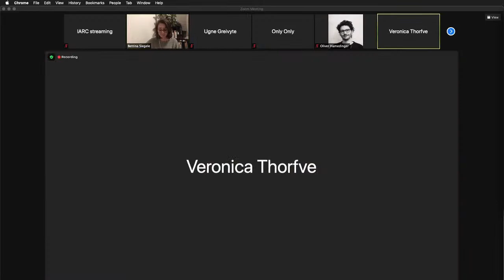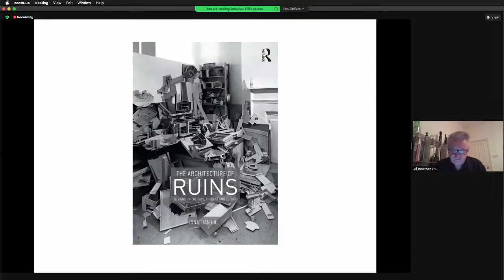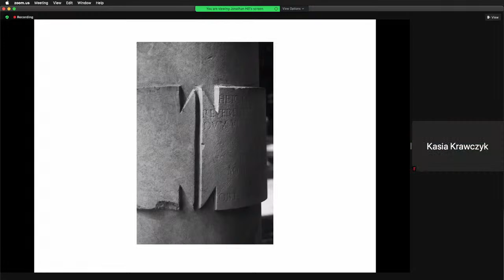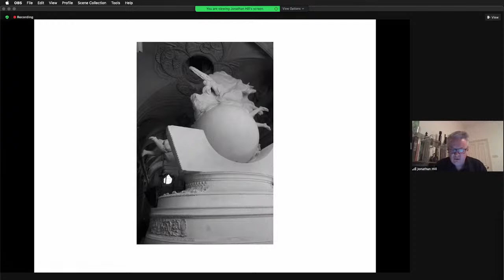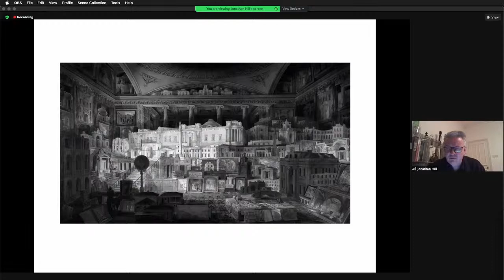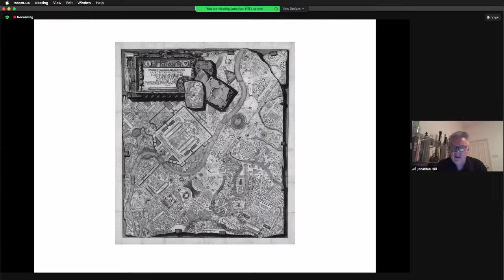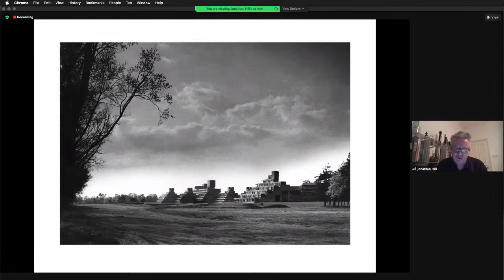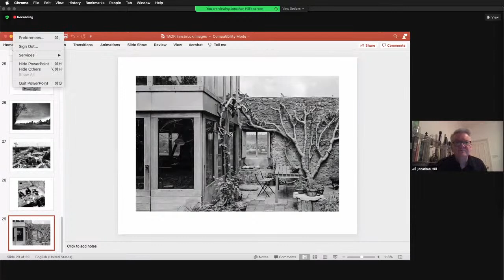Jonathan Hill - The Architecture of Ruins: Designs on the Past, Present and Future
Lecture from February 9th, 2021

Moderator:
Bettina Siegele